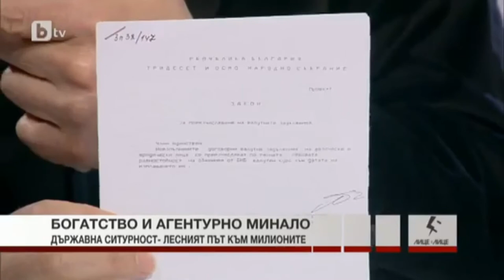006 – Video – All Ivan Kostov’Asassociates Say He Lies and Is a Communist Servant